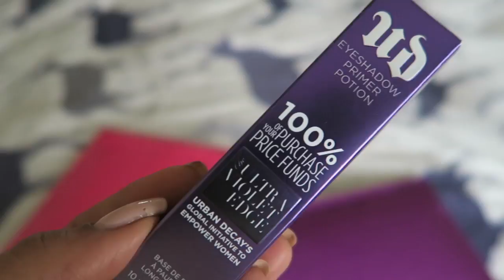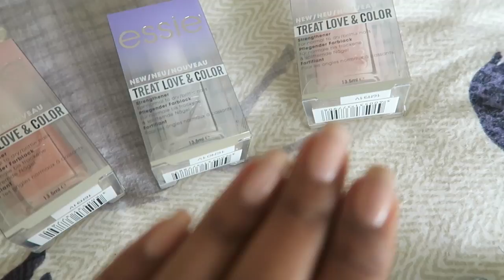FULL-ON FRIDAYS! Vlogmas Day 10 | Ambarina | Beauty Passionista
From breakfast to beauty products, cats to kids... it's been a busy day! Join me for Day 10 of Vlogmas!

My First Ever Vlogmas! Join me for DAILY VIDEOS from now until Christmas! And don't forget to ENTER MY INSTAGRAM ADVENT GIVEAWAY - I'm giving away a little beauty gift everyday between now and Christmas!

for a regular helping of beauty!

I'D LOVE TO HEAR FROM YOU - LET ME KNOW WHAT VIDEOS YOU'D LIKE ME TO FILM NEXT!

xXx

ABOUT ME
I'm Ambarina Hasan, I live in London and on my channel you'll find makeup tutorials, travel vlogs, the odd style video, beauty hauls, and more.